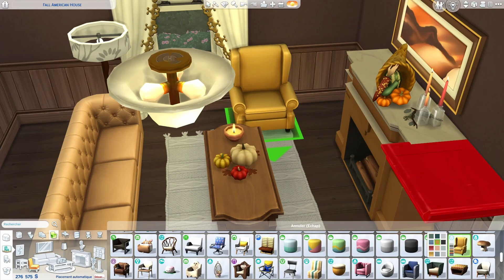Fall American House • The Sims 4 • No CC | Speed Build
Coucou tout le monde ! Je vous présente une maison américaine en automne que j'ai créée à Willow Creek. J'espère qu'elle vous plaira. ♡

NOM... Fall American House
SAVE FILE...

TABLEAU... simsfeline

REJOINS-MOI SUR...

MUSIC...